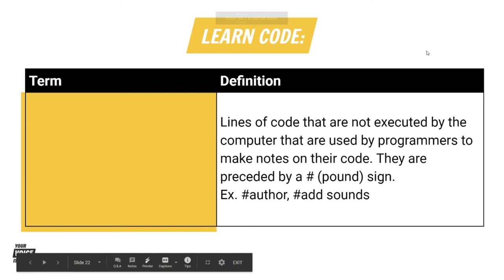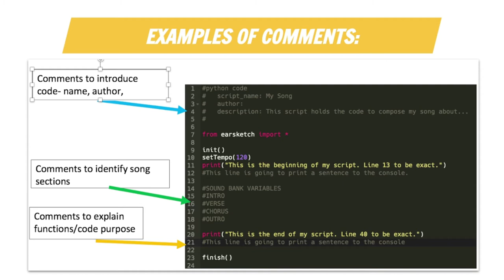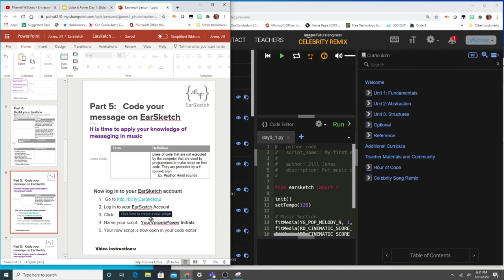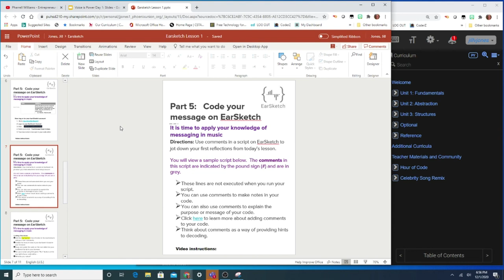Voice is Power Lesson 1 Part 5